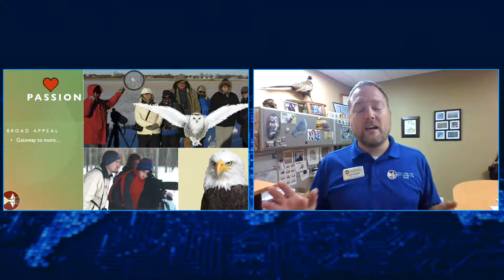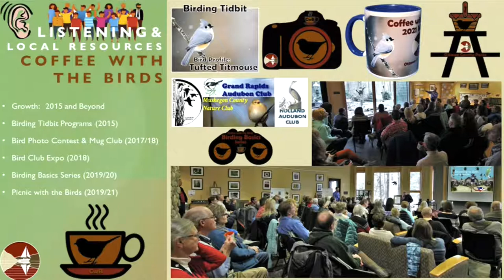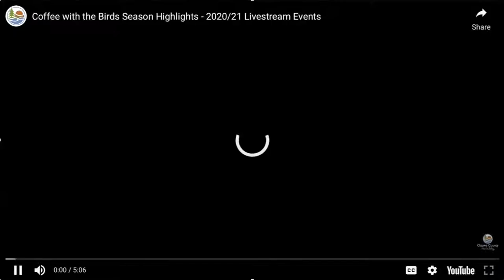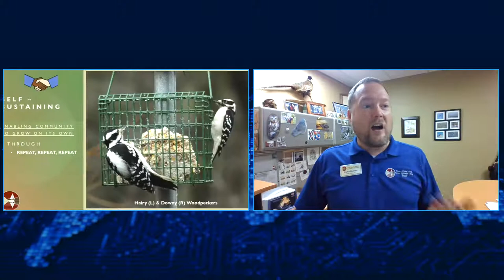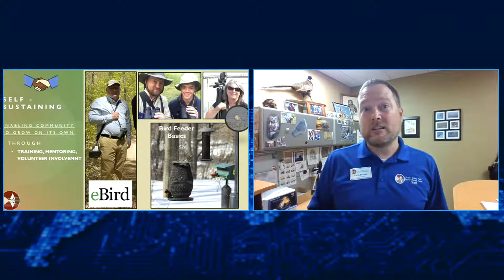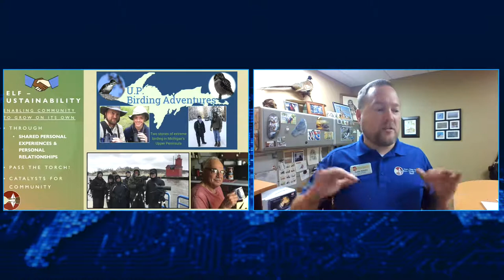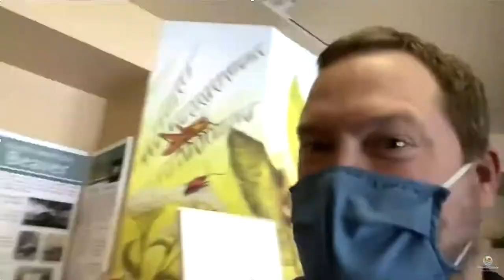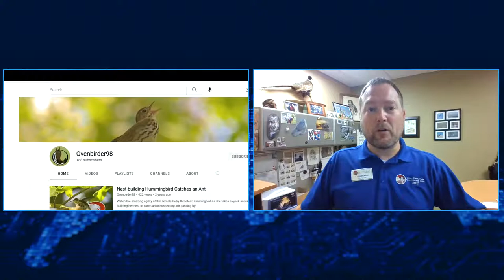Birding with Lois and CURTIS DYKSTRA-- "Building a Community"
Although Curtis Dykstra built a community around birding, this training can be used to create a community around any focus.
Find out more about this fascinating fellow and his useful ideas.